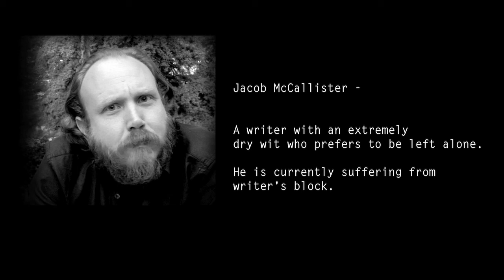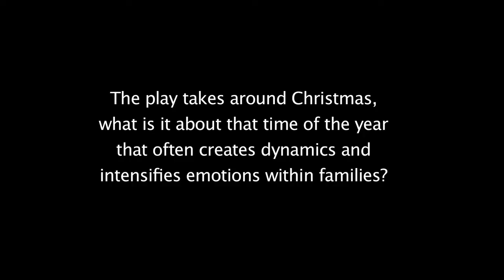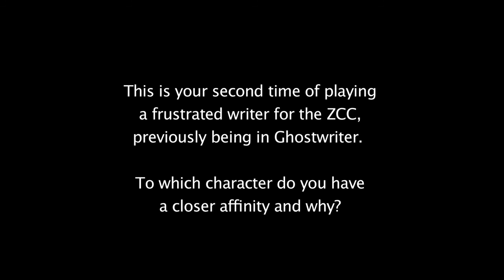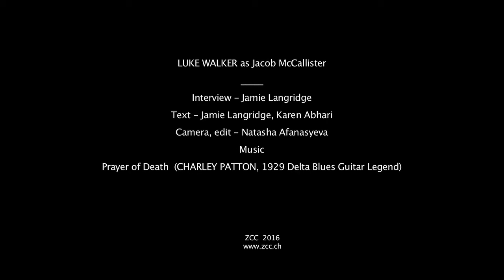White Out Interview with Luke Walker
White Out - a Comedy in Three Acts by JR Vickse performed in Theater im Seefeld, Zurich November 2016: Luke plays Jacob McAllister: A forty-two-year-old writer with an extremely dry wit who prefers to be left alone.